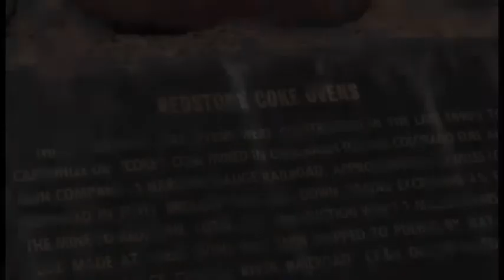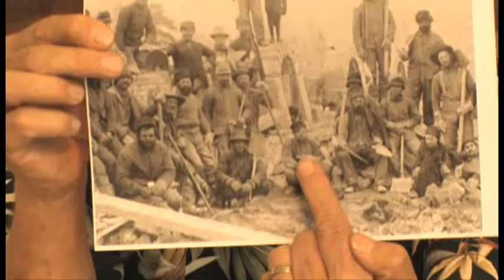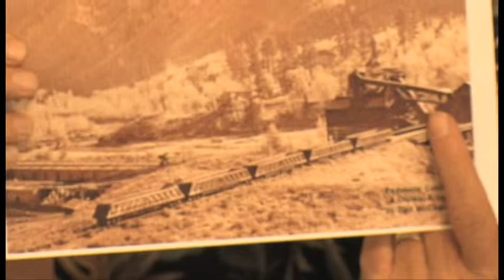Coke ovens Restoration 5 25 11